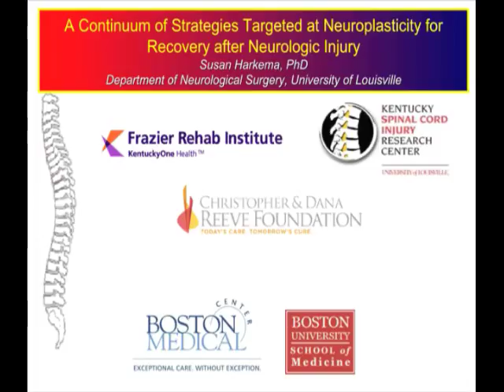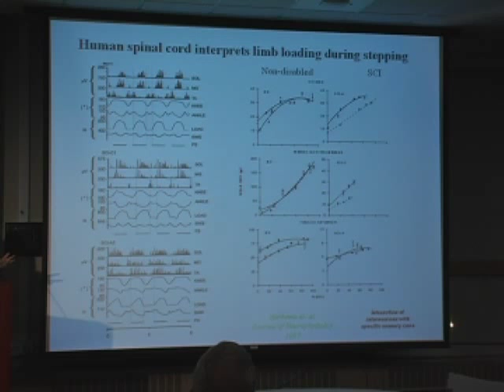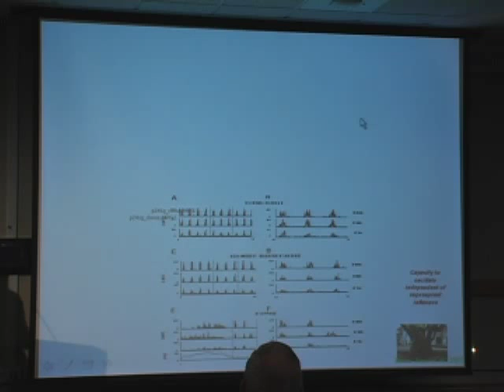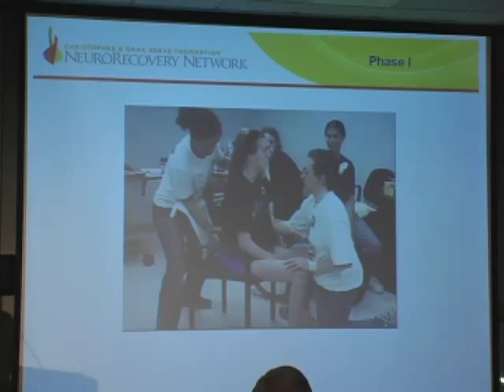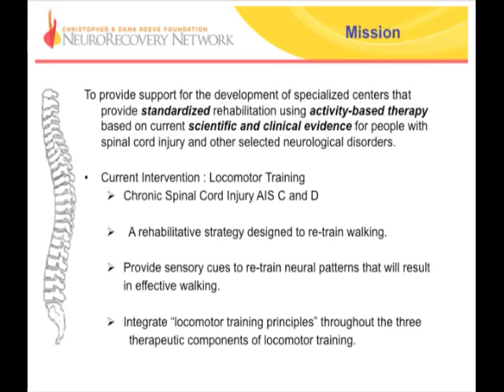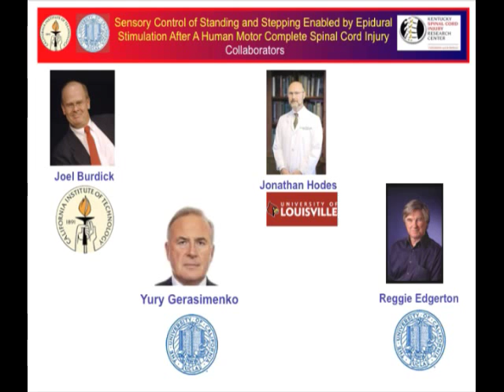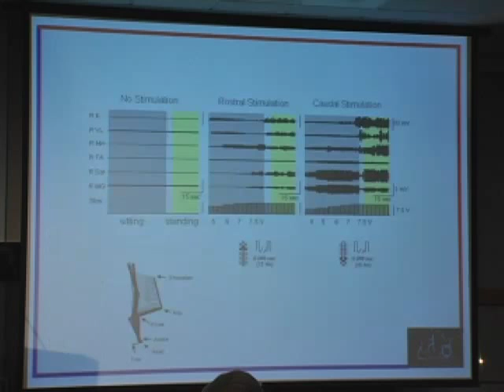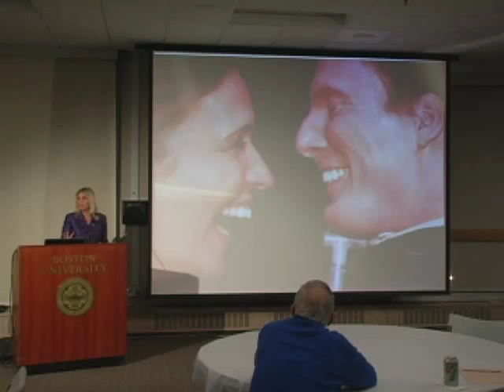A Continuum of Strategies Targeted at Neuroplasticity for Recovery After Neurologic Injury